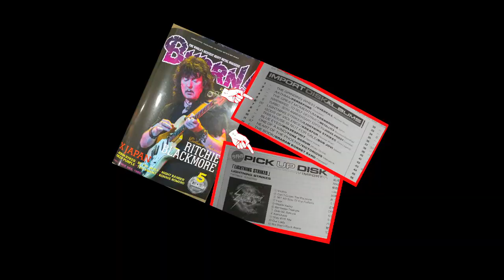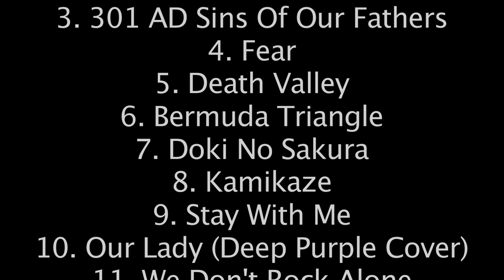"Lightning Strikes" CD/Vinyl [OFFICIAL PROMOTION VIDEO] for Japan